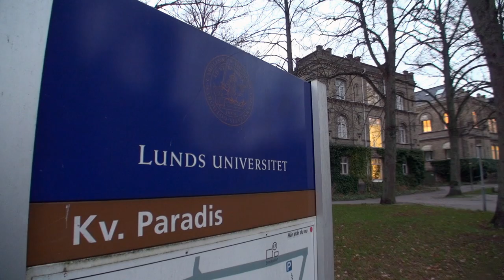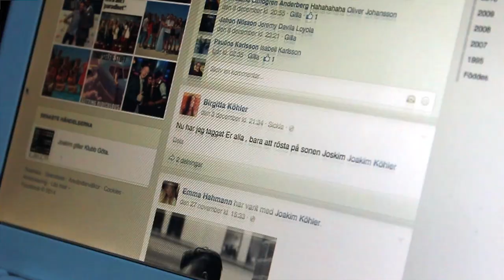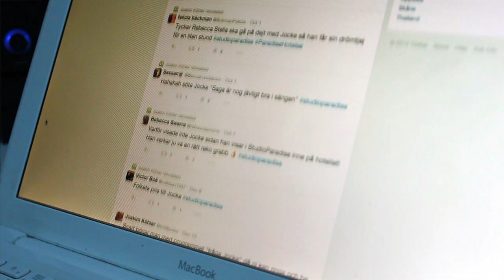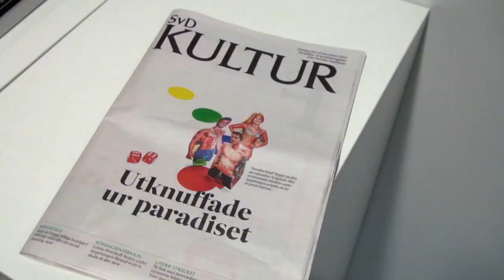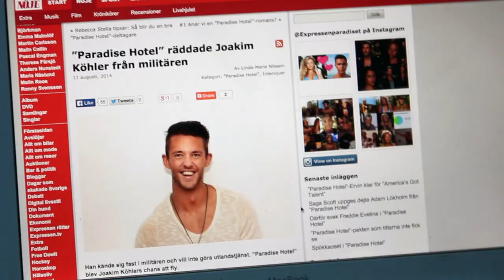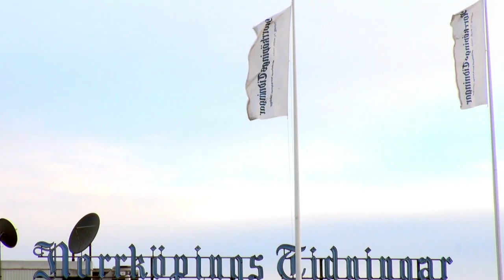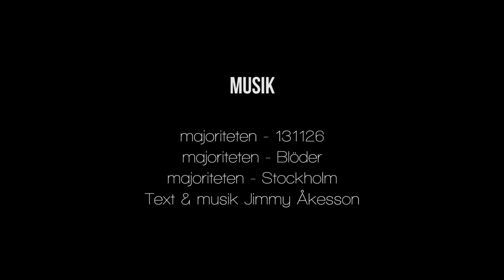Femton minuter av strålglans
En dokumentärfilm om Paradise Hotel deltagaren Joakim Köhler av Julia Dagnäs, Cassie Franzén, Marlén Karlsson, Erik Kulojärvi, Jimmy Åkesson och Clara Wolgers Linder.

Medverkande: Joakim Köhler, Michael Rübsamen och Sandra Wall